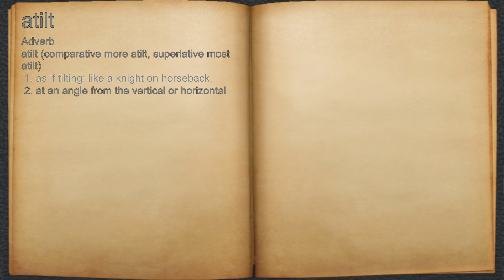What does atilt mean?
A spoken definition of atilt.

Intro Sound:
Typewriter - Tamskp